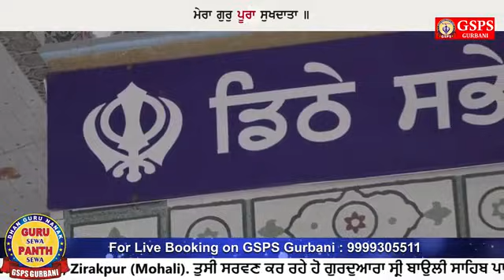Bhai Manpreet Singh JI Kanpuri from Gurdwara Bauli Sahib Ji Paatshahi 10vi Zirakpur Mohali